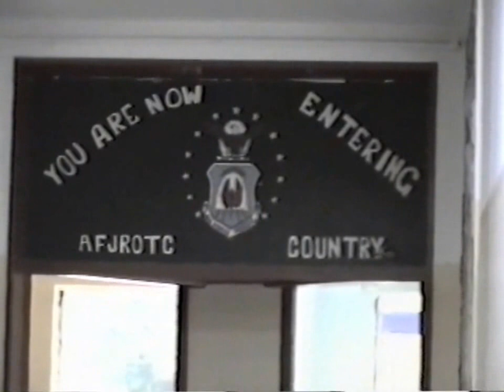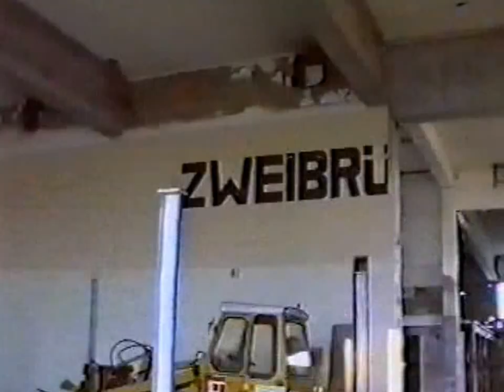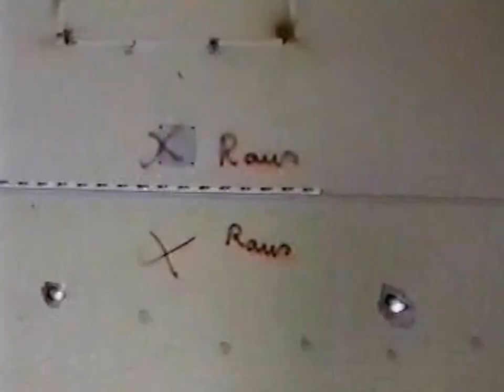Zweibruecken US Air Base High School 1998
American High School after the closure of the US Air Base Zweibruecken.
The school will be converted into an office complex.
In the Gym the name of the Zweibruecken Trojans is partly still visible.